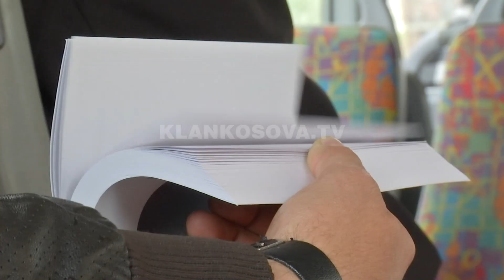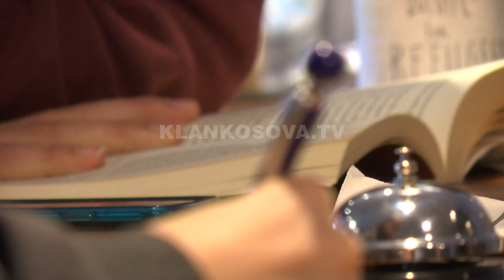Shumë pak lexohet libri gjatë udhëtimeve - 23.04.2017 - Klan Kosova